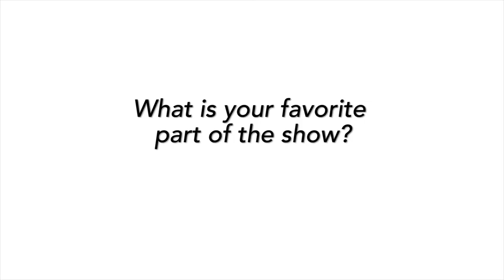Chicago PD! Sophia Bush and Jesse Lee Soffer chat with TV Insider!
Join Sophia Bush and Jesse Lee Soffer, stars of Chicago PD, as they discuss the show, their favorite ways to waste time online, and who's the better shot!